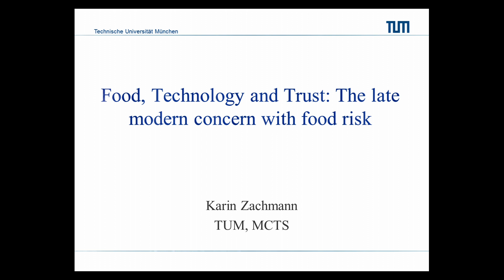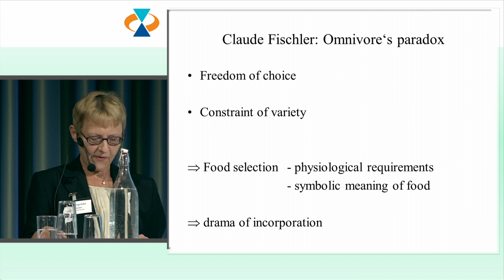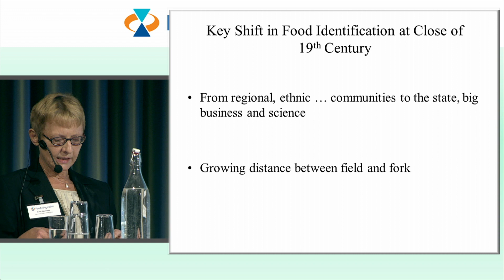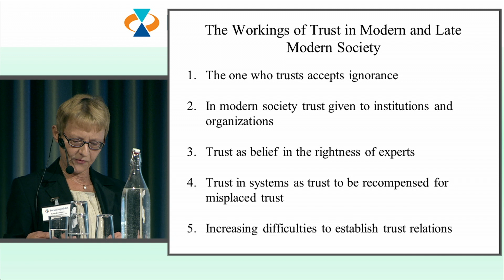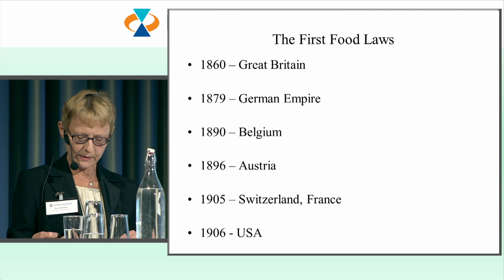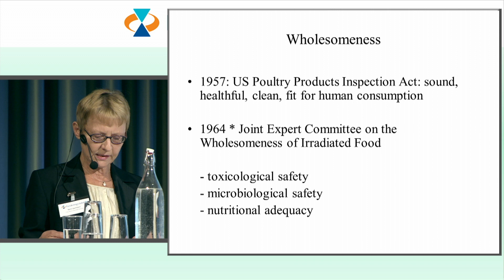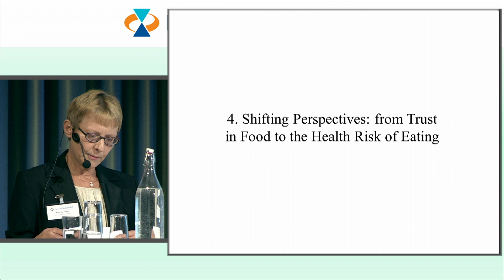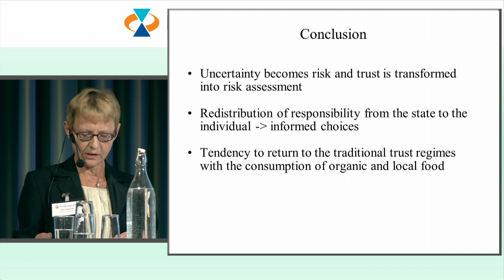Food – Technology – Trust: Prof. Karin Zachmann, Deutches museum/Technisches Universität München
Food – Technology – Trust: Concerns about food risk in late modern societies
Professor Karin Zachmann, Deutches museum/Technisches Universität München
Fra SAMKUL-konferansen 2014, Trondheim